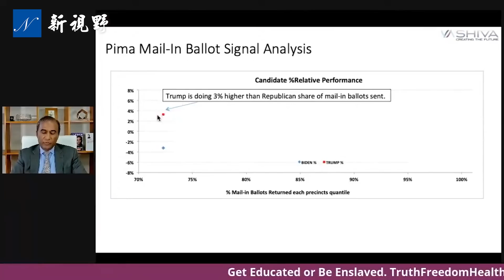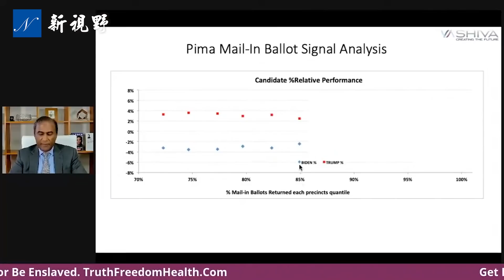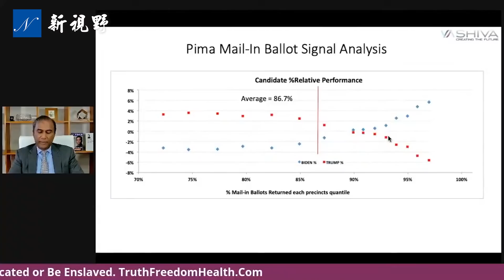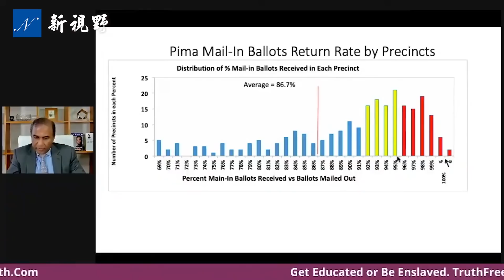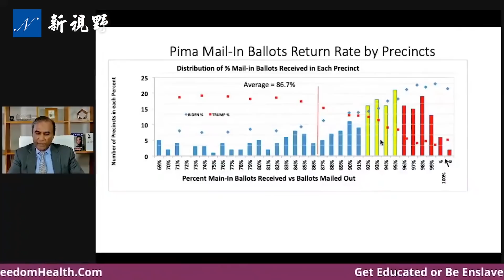西瓦博士重大發現，皮馬縣的魚尾現象 。川普要求重新來！舒默推投票自由法案，水電費賬單也可當身份證。| 新視野 第378期 20211016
麻省理工（MIT）的西瓦博士（Shiva Ayyadurai）挑戰馬里科帕縣，當地5個官員不敢應戰。西瓦博士在亞利桑那州的皮馬縣（Pima）有重大發現，稱之為皮馬縣的魚尾現象 。川普發表聲明，要麼重新選舉，要麼還給我！舒默（Chuck Schumer）下週準備推《投票自由法案》，類似HR1《為人民法案》，水電費賬單竟然也可當作身份證。